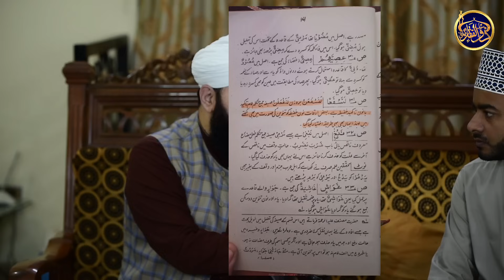Reply to Tariq Masood and appeal to the scholars